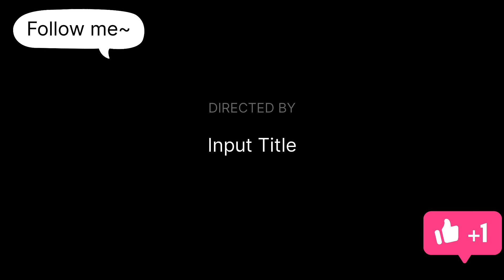Watch this video to see how the molding mesh is made